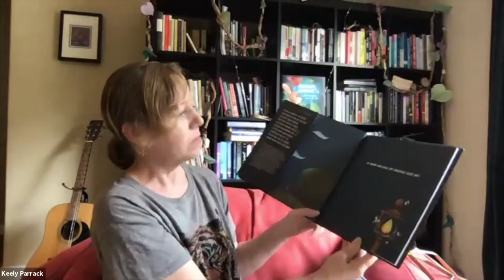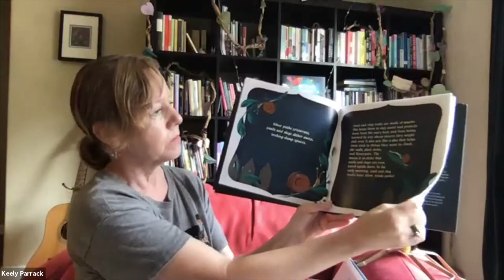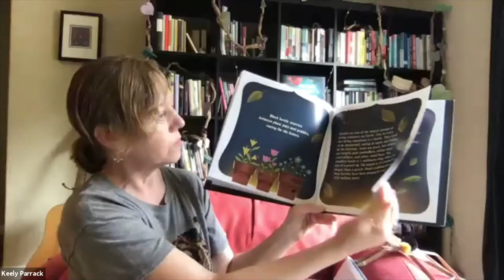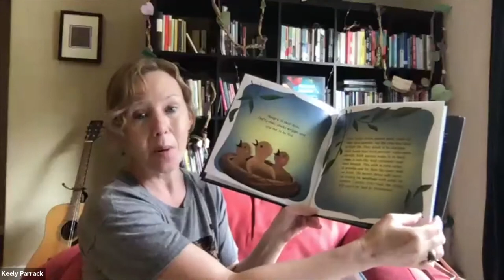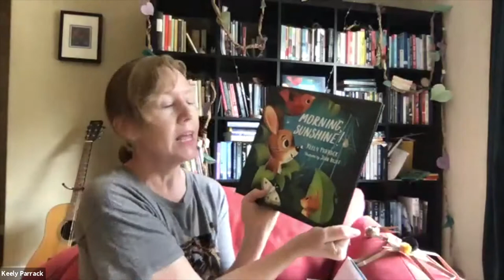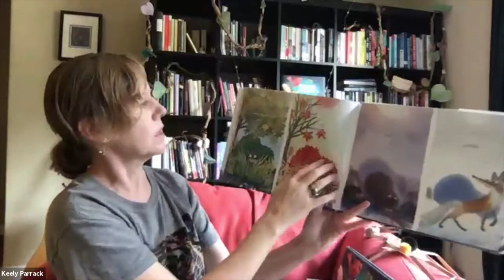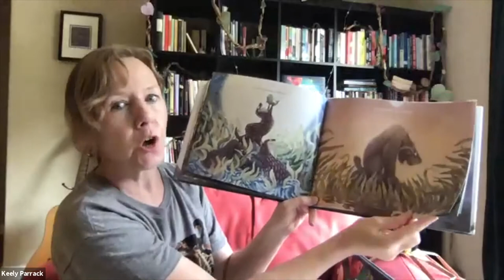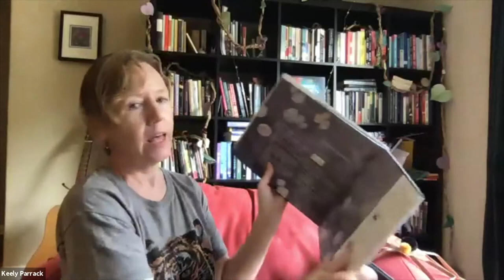Kids' Storytime with Keely Parrack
On September 12 at 11 AM (PT), Keely Parrack joined us for Kids' Storytime on Zoom.

Author Keely Parrak joins us for kids’ storytime to read from her new picture book, Morning, Sunshine!, illustrated by John Bajet. As we all wake up, the outside world bustles with life! Discover new facts about familiar creatures — from fluttering moths and scurrying beetles to shy foxes and humming bees — as they go about their morning activities. In the city, the countryside, and the suburbs, nature can be found everywhere! A series of haiku takes readers on a close-up, observational look at the amazing abundance of nature right outside our homes. Each stanza focuses on an aspect of the natural world or a creature going about their daily activities as the sun begins to rise. Alongside the haiku, informative text goes into depth about each subject — from how much honey a bee can make to the size of a hummingbird’s egg.